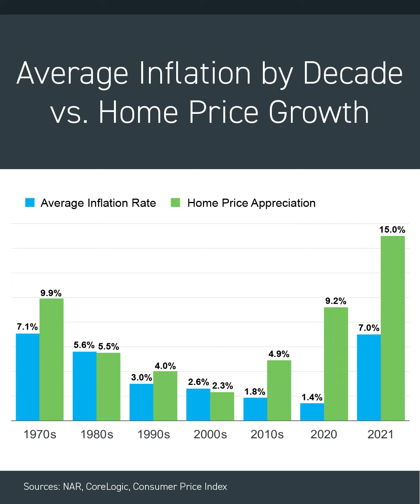Why rising inflation shouldn't stop you from buying a home this year: June 21 2022.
Southern Wisconsin?

StarHomeTeam.com
783 Barron Boulevard Grayslake, IL 60030